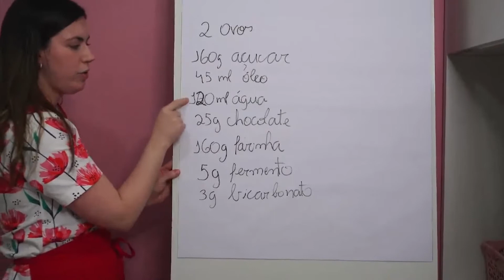Faça essa receita e venda muitos Cupcakes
Quer um delicioso, prático e lucrativo cupcake??

Então faz essa receita e vem aqui me contar o que você achou??